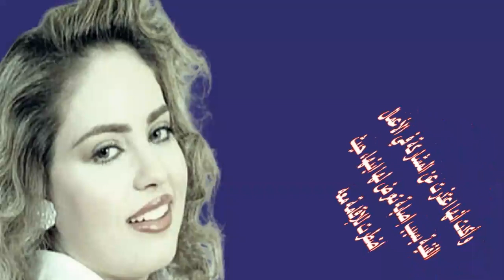وفاء مكى بأحدث ظهور من 3 أيام ستدهشكم وهل ارتدت الحجاب وتشكر الله على الصحة قائلة..الانبياء اتسجنوا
حلت وفاء مكي ضيفة على الإعلامية بثينة توكل والفنان إدوارد، في برنامج "القاهرة اليوم"، المذاع عبر فضائية "أوربت"، حيث أكدت أنها تلقت عددا من العروض للمشاركة في الأعمال الفنية بعد خروجها من السجن مباشرة، خاصة أنها كانت تقدم بطولات مطلقة على حد قولها.

وأوضحت وفاء مكي، أنها اعتذرت عن المشاركة في الأعمال الفنية بسبب إصابة تعرض لها ابنها، حيث اضطرت للإقامة معه في المستشفى 4 أسابيع متصلة، ما جعلها تعتذر عن تقديم بعض الأعمال الفنية التي عرضت عليها.

وقالت وفاء مكي أن دخولها السجن شيء عادي بالنسبة لها معلقة "الأنبياء دخلوا السجن واتحبسوا".

وعن مرحلة سجنها، قالت: "لا أشعر بأنني مرت بأزمة من الأصل، ولكل جواد كبوة، ومش الأزمة اللي هي الصعبة، أنا بسميها حاجات -Funny- مضحكة، لو حطوا الأزمة دي في كفة وحطوا صحتي في كفة، ‏أنا أقول صحتي الحمد لله، الأنبياء دخلوا السجن واتحبسوا، وبالنسبة لي لما تيجي في صحتي كده تبقى أحسن".‏